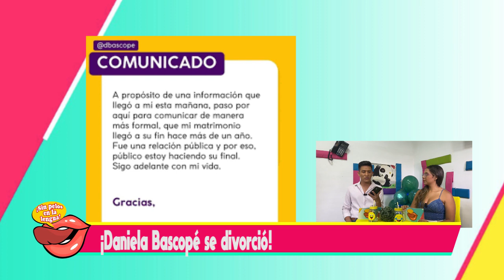Marko Music sigue triunfando en el extranjero - Sin pelos en la lengua 10-09-2023